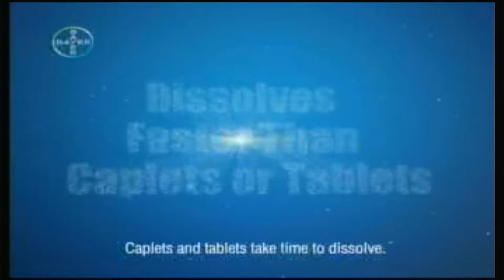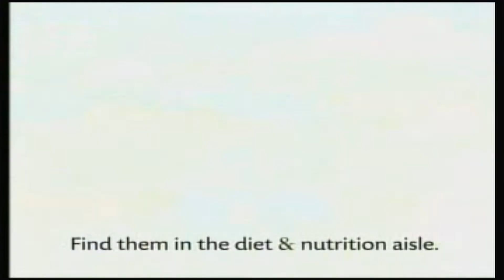KOTV 6 Tulsa (CBS) Commercial July 3, 2009 part 3